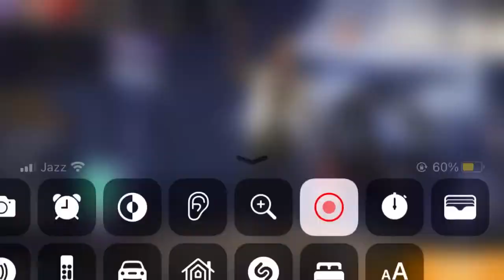My free fire Collection Noob Collection.(H&Z Bros Gaming)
How to participate in Give Away
1. Like our this video
2. Like our 100 Special Video
3. Share our videos with your freinds
4
We upload many videos of games and its information

give us feedback and comment and tell what to do next